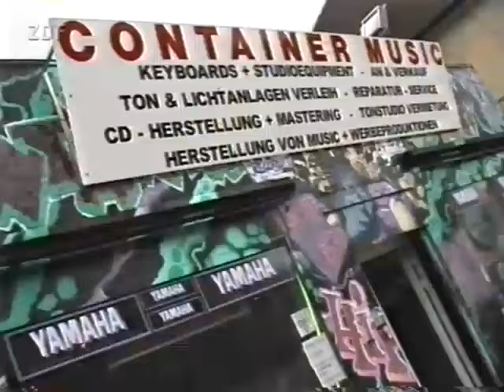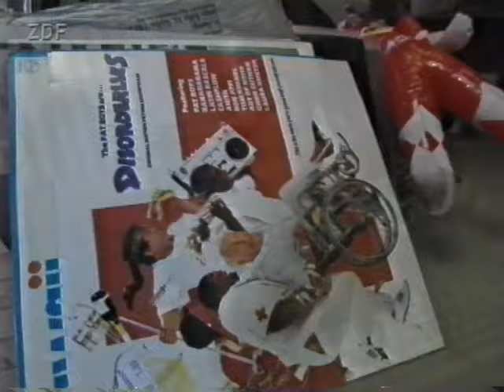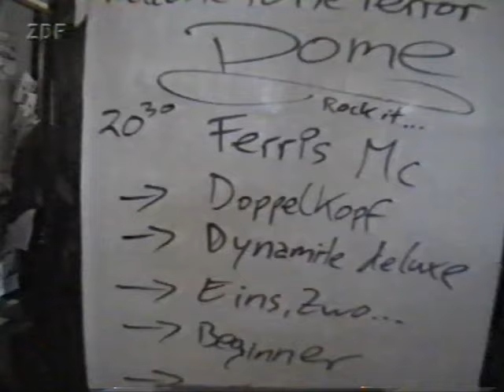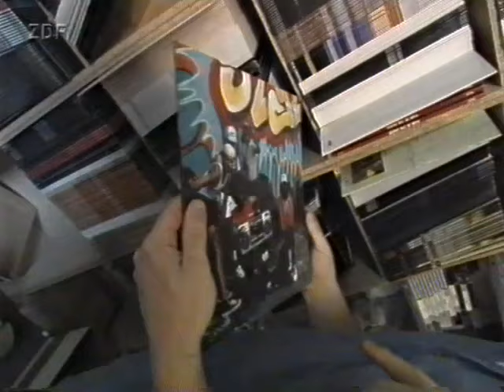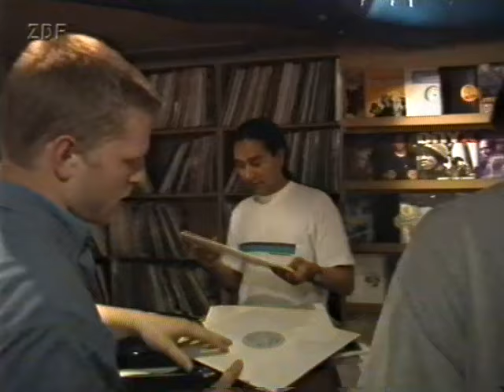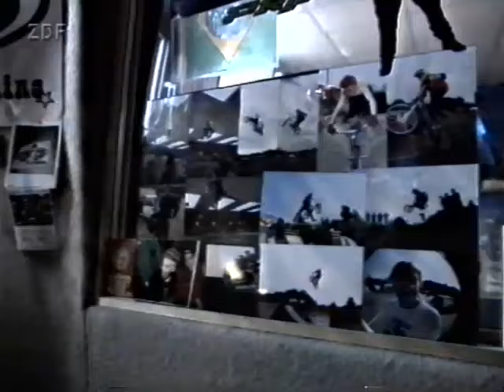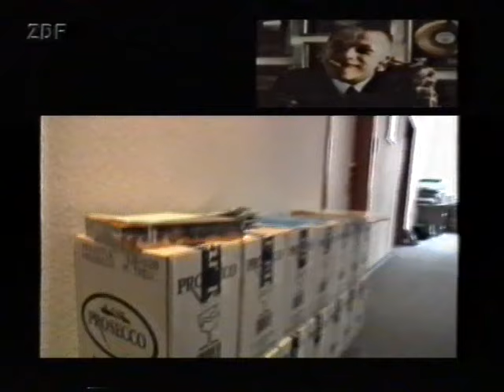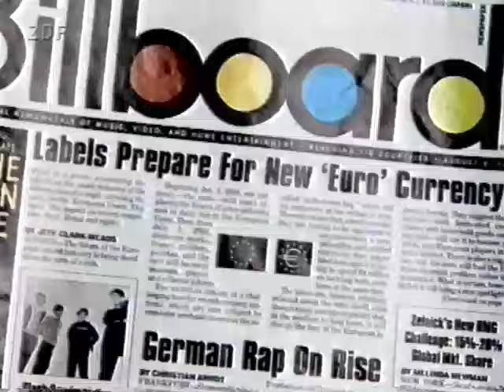Lost in Music: Rap & Söhne – Deutschrap-Doku 1998 – Stieber Twins, Fischmob, Fünf Sterne Deluxe …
Lost in Music: Rap & Söhne
Deutschland 1998, 59 Min.
mit: Stieber Twins, Fischmob, Fünf Sterne Deluxe, Eins Zwo, Doppelkopf, MC René, Spax, Smudo, Hausmarke, Freundeskreis, Massive Töne, u.a.

»"Rap & Söhne" hat im Sommer 1998 die Hip Hop Szene in Deutschland begleitet, zeigt die Protagonisten in ihren Studios, Büros, Konzerten, Wohnungen oder in exklusiv erstellten Musiksequenzen.
Deutschsprachiger Rap hat sich in den letzten fünf Jahren als eigenständiges und populäres Musikgenre etabliert. Ideologische Auseinandersetzungen über Schlagerrap und die puristische Wahrheit des Hip Hop sind kein Thema mehr. Nach dieser Phase der Positionsbestimmungen ist ein kreativer Aufbruch der Szene zu beobachten. Der kommerzielle Erfolg durch die große mediale Präsenz verändern das Selbstverständnis der Aktiven, aber auch den Blick auf Geschichte und Entwicklung einer neuen unbefangenen Generation von Musikern insgesamt.
"Rap & Söhne" ist eine Reise in die drei größten Zentren des deutschen Hip Hop: Hamburg, Köln und Stuttgart. Das Video dokumentiert die Qualität einer deutschlandweiten Zusammenarbeit, sowohl in wirtschaftlicher als auch in künstlerischer Hinsicht, sowie die regional unterschiedlichen Auffassungen von deutschsprachiger Rapmusik.«
(Uwe Klinkmann, Markus Schneider)